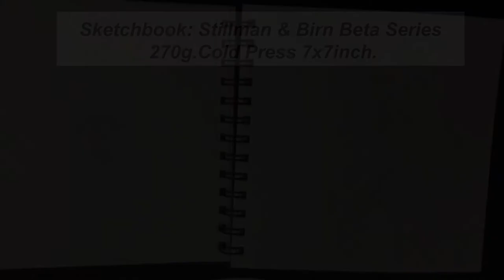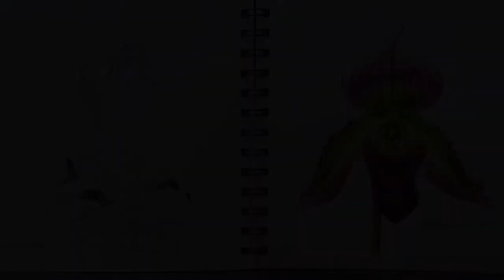Lady Slipper - Botanical Study in Sketch & Watercolor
Sketchbook: Stillman & Birn Beta series
Watercolor : Schmincke - Aureorin, Indian Yellow, Ruby Red, Alizarin Crimson, Purple Magenta, Sap Green,  Phtalo Green, Ultramarine Finest